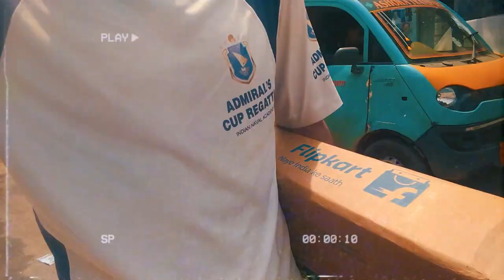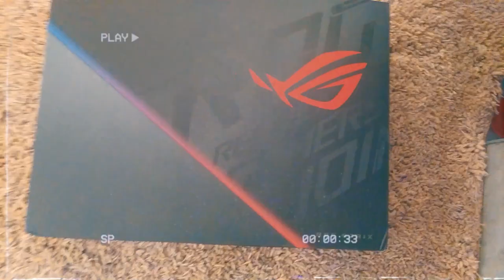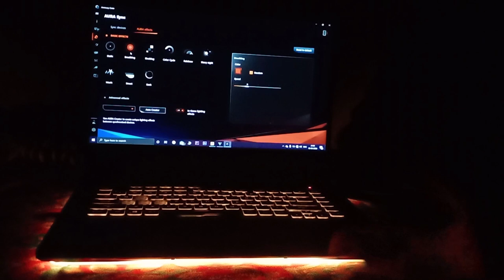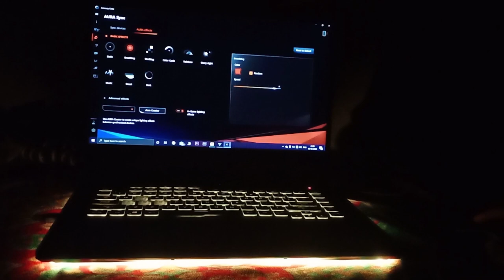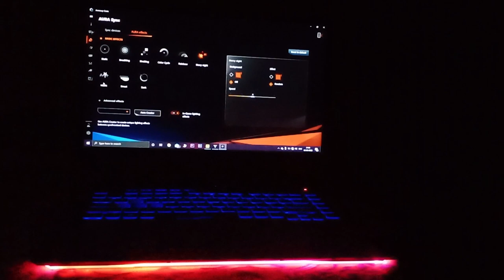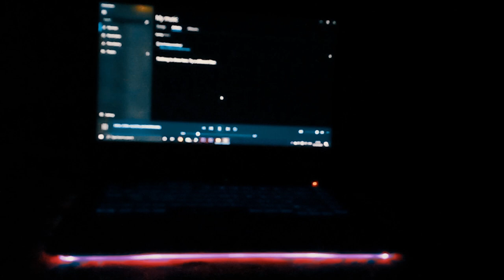4K Editing & Gaming Laptop under 55000 (EVERGREEN) | Asus ROG Strix G Review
haanji bhai kaise ho sab...sab badiya hi honge!
iss video mai ASUS ROG STRIX G ki baat kari hai!

4K Editing & Gaming Laptop under 55000 (EVERGREEN) | Asus ROG Strix G Review | 4K Editing Laptop 🔥
DEKHO fir video mai hi.

Sorry guys the laptop isn't in Stock on any ONLINE platform
but below I've put the best Laptops under every budget do check them

🔸If this is available then order this Blindly (believe me, they are the best in budget for GAMING and Editing):

                                Tough Competitor to Asus Rog Strix G
💻 Asus (₹56,990.00/-)
💻 Acer (₹57,990.00/-)

OR

💻 HP (₹68,050.00/-)

📌💻 ASUS ROG STRIX G (1tb SSHD) On Flipkart :

Below I have Listed some of the best Laptops

          📍2022 Best Laptops List (Gaming,Editing,Coding) 💻  :

💻 Best in Budget (50,000-65,000)

1) HP (₹53,990.00/-)

2) MI (₹56,490.00/-)

3) Asus (₹56,990.00/-)

4) Acer (₹57,990.00/-)

5) HP (₹68,050.00/-)

💻 Best Laptops Under 40,000 - 50,000 in India

1) Dell (₹45,985.00/-)

2) Asus (₹42,990.00/-)

3) Lenovo (₹48,200.00/-)

3) Hp (₹44,990.00/-)

4) LENOVO (₹49,500.00/-)

  💻 Best Laptops Under 30,000 - 40,000 in India

1) Asus
2) Asus
3) Lenovo
4) Dell

The Only best Laptop under 35,000 :
ASUS (₹34,990 /-)

Follow MR. Marlega on Instagram( Sabko mauka nhi milta!)

4K Editing & Gaming Laptop under 55000  EVERGREEN | Asus Rog Strix G Honest Review | Editing Laptop

Time Stamps:

0:00-1:30 - Unboxing of Asus ROG Gaming Laptop
1:31-3:45 - Reason of buying Asus ROG Gaming Laptop
4:00-7:40 - Features (RGB light effects too) of Asus ROG Gaming Laptop
8:05-9:00 - How I got the Money for Asus ROG Gaming Laptop
9:40-10:10 - Body Ports of Asus ROG Gaming Laptop
11:39-12:45  - Gta V Gameplay on Asus ROG Gaming Laptop
12:45-13:30 - Video Editing on Asus ROG Gaming Laptop

🌟 Aese hi Khush rehna 😘

Ignore:
1) vlog view
2) kuldeep pant
3) 4K Editing & Gaming Laptop under 55000rs
4) Asus Rog Strix G Honest Review
5) Gaming Laptop
6) gaming laptop under 55000
7) asus gaming laptop under 55000
8) asus gaming laptop under 55000 unboxing
9) asus new gaming laptop 55000
10) asus Laptop gaming rog
11) asus ROG review
12) asus rog review hindi
13) asus rog new laptop
14) best laptop for 4k editing
15) best laptop for editing
16) editing laptop
17) editing laptop asus
18) new asus laptop editing
19) asus laptop new unboxing and review
20) best gaming laptop under 50000
21) gaming laptop under 55000
22) gaming laptop under 50000
23) best gaming laptop
24) best gaming laptop under 60000
25) best laptop under 55000
26) gaming laptop
27) best gaming laptop under 55000
28) budget gaming laptop
29) best laptop under 50000
30) best budget gaming laptop
31) best gaming laptop under 40000
32) best gaming laptop under 70000
33) best gaming laptop under 50000 in india 2020
34) top 5 gaming laptops under 60000
35) laptops under 50000
36) best laptops under 50000
37) best laptop under 60000